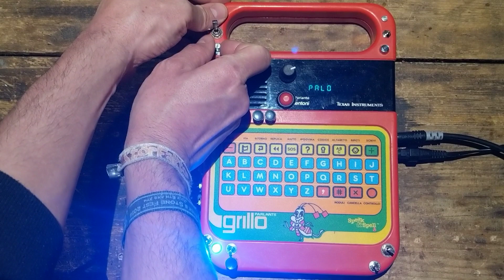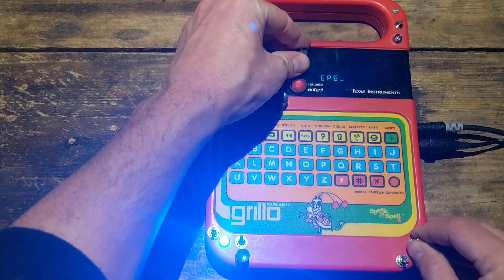Grillo parlante (speak and spell) circuit bending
The superclassic bent instrument, with some goodies as body contact controlled pitch, loop mode, distortion, ultradistortion, drunk mode, devil glitches and casual led lights.

Love alien instruments, hate police.